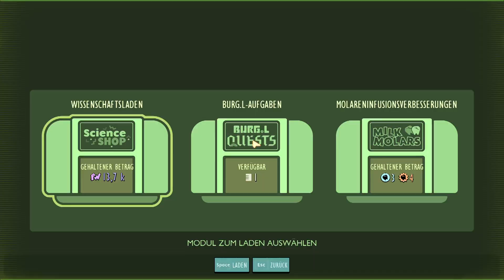Grounded Endgame #43 (Mittel)🦗 Gleich 2 MixR in einer Folge... (German)